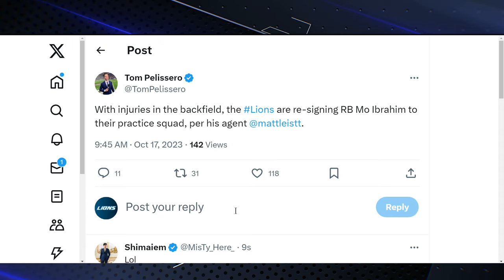With ZERO RB DETPH Mohamed Ibrahim RETURNS to The Detroit Lions!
Detroit Lions vs Baltimore Ravens Week 7 Live Watch Football Party